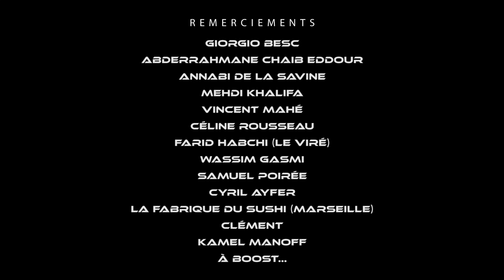Kamar-Zero | épisode 4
Kamaro est un arnaqueur professionnel. Il passe son temps à escroquer tout le monde. Ainsi, tout le monde le cherche, personne ne le trouve, ou presque. La bande des 3 organisés va réussir à lui mettre la main dessus. Il va, encore une fois, réussir à les embobiner... À ces risques et périls.

Une web série originale de Aroun Billal
Mise en scène Aroun Billal & Alexandre Laugier